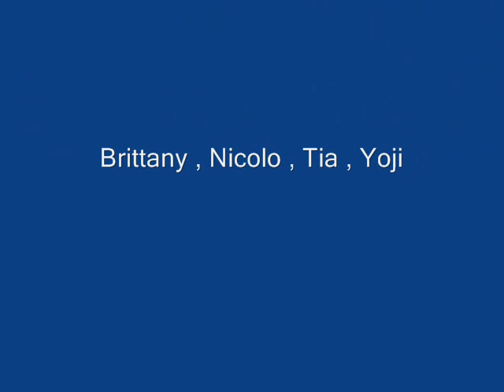KINK.fm On Location with DO JUMP!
DO JUMP!'s new holiday show is based on the memoirs of Sunny Lu (a beautiful orange tabby). See the extraordinary human members of DO JUMP! create a one room feline circus. This show includes trampoline furniture, flying human cat toys and live music from rock and roll to classical performed by Klezmocracy. Artful athletic and hilarious, Sunny Lu and Tiger Lilly is great for audiences of all ages.